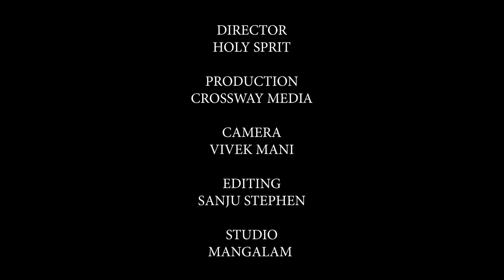ഇന്നത്തെ പ്രവചനദൂത് 13 JULY 2023 ദൈവം നിങ്ങളെ മന:പ്പൂർവമായി ഉയർത്തും